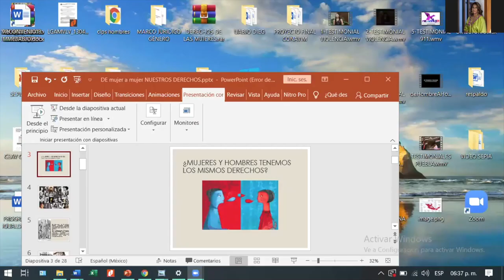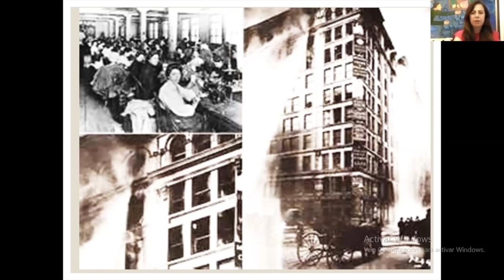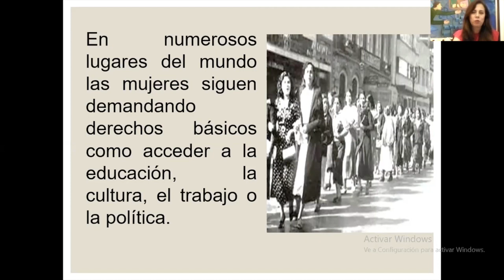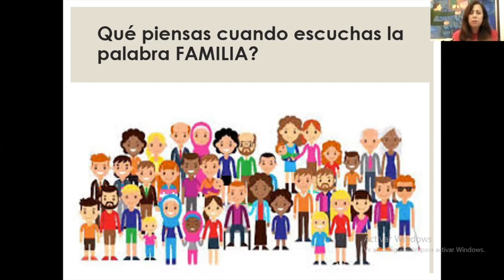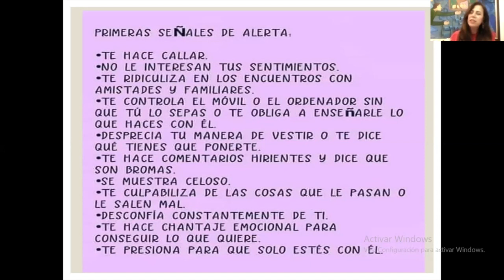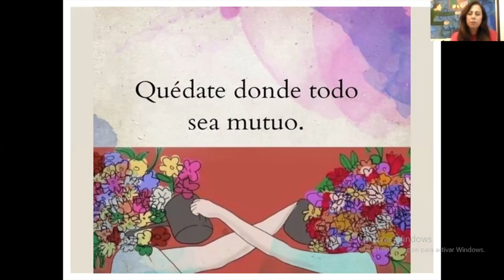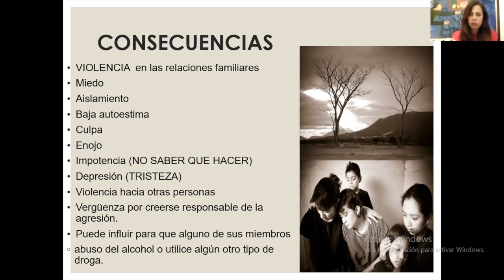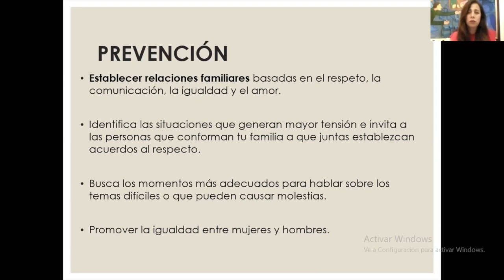DE MUJER A MUJER, HABLEMOS DE NUESTROS DERECHOS - Lic. Iliana Hernández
EMPODÉRATE TÚ Puedes
Jornada Quién Cuida a Mamá
Tema: DE MUJER A MUJER, HABLEMOS DE NUESTROS DERECHOS
Lic. Iliana Hernández